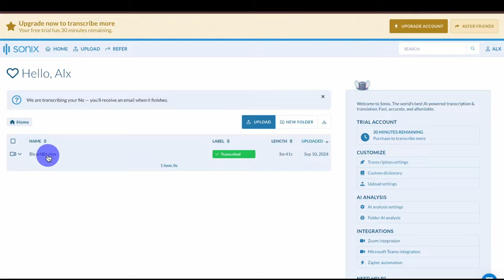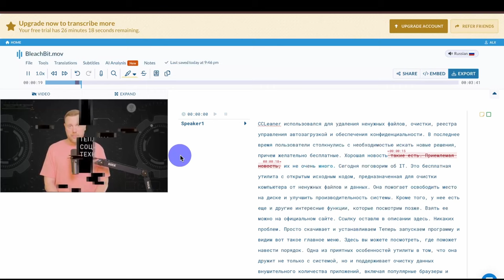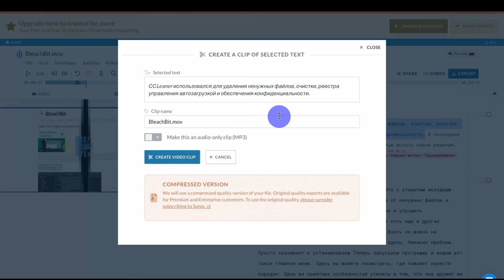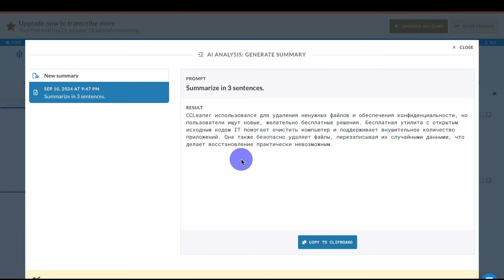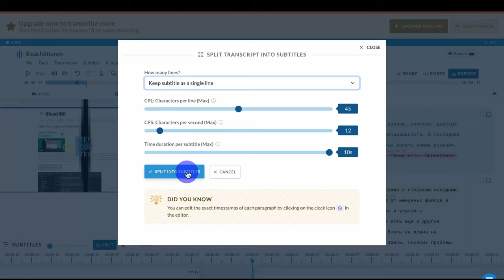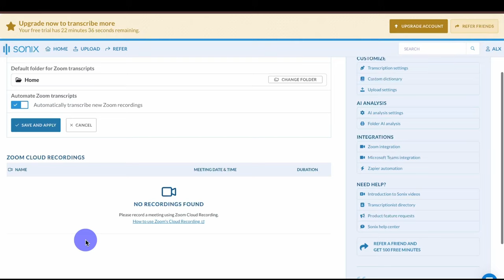Sonix. Автоматическая транскрипция видео и аудио в текст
Sonix — это сервис, который использует искусственный интеллект для преобразования аудио и видео в текст.

В современном мире, где объемы аудио и видео контента постоянно растут, автоматическая транскрипция становится все более востребованной. Sonix позволяет экономить время и ресурсы, предоставляя быстрые и точные транскрипции, что особенно важно для профессионалов, работающих с большими объемами данных.

Сильные стороны:
- Высокая точность: Sonix использует передовые алгоритмы машинного обучения для обеспечения высокой точности транскрипций.
- Поддержка множества языков: сервис поддерживает более 40 языков, что делает его доступным для пользователей по всему миру. При чем, полученный текст можно перевести.
- Интеграция с другими инструментами: Sonix легко интегрируется с такими приложениями, как Adobe Audition, Final Cut Pro и Zoom. Как минимум, сохраняя файлы сразу в нужных форматах.
- Удобный редактор: встроенный редактор позволяет легко редактировать, искать и организовывать транскрипции.

Слабые стороны:
- Ошибки в сложных аудио: в некоторых случаях, особенно при наличии фонового шума или акцентов, точность транскрипции может снижаться.